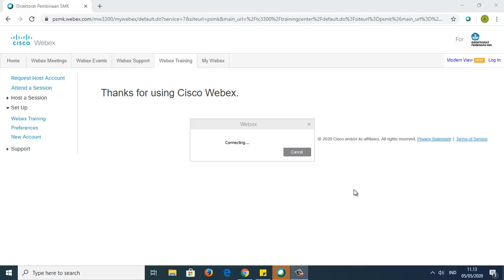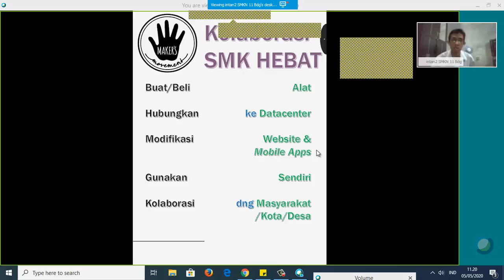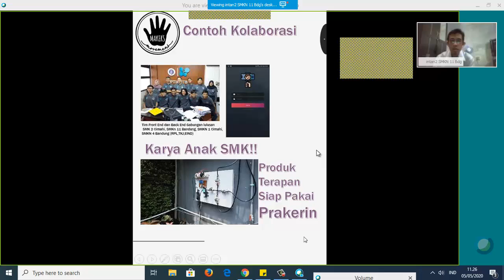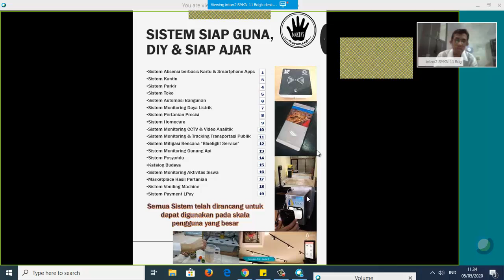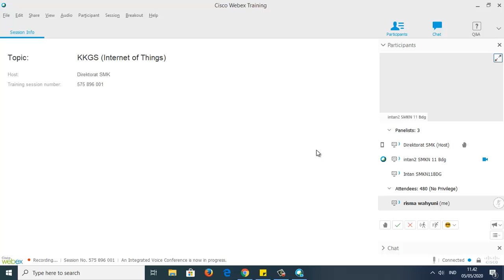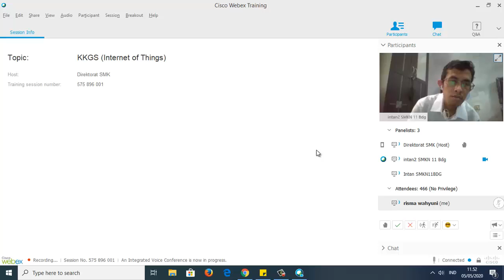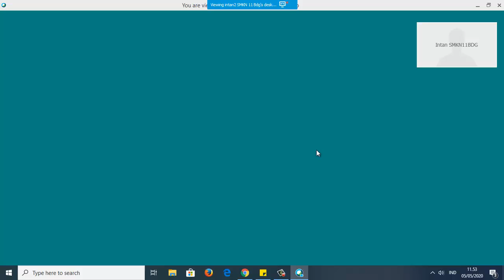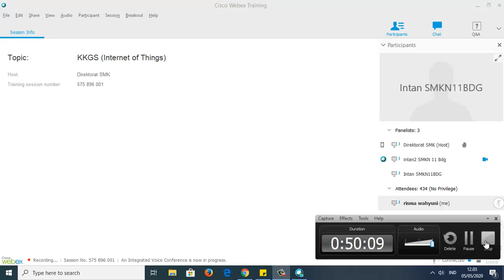12 KAMP KREATIF GURU SMK INDONESIA 2020 sesi 5 (Internet Of Things)